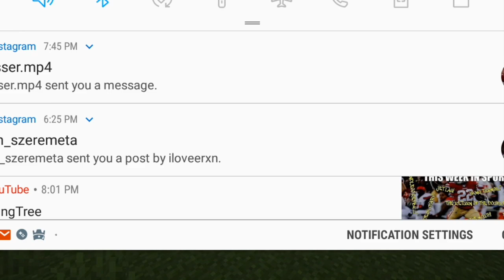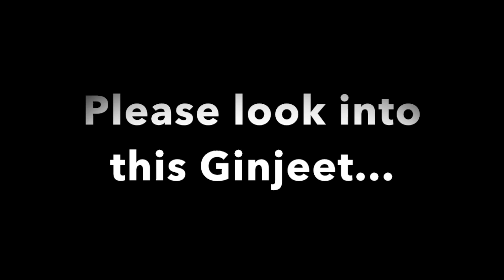ConstantiumPE is Currently Busted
Boats are kamikaze death vehicles and beds are more useless than a broken condemn. @Ginjeet please look into this...